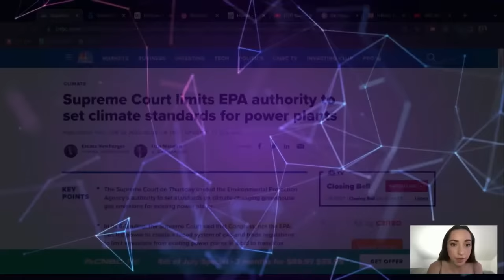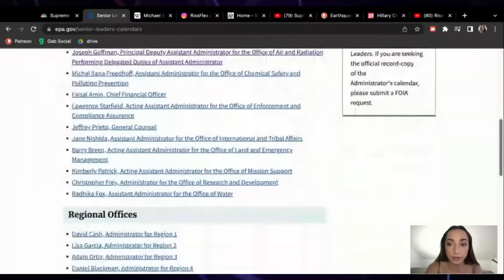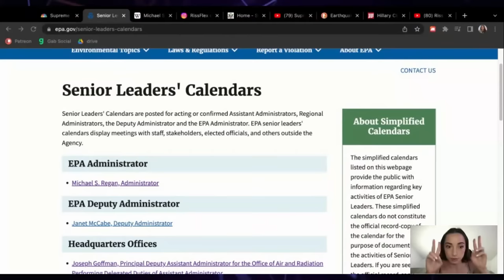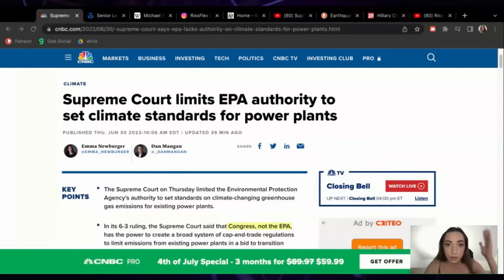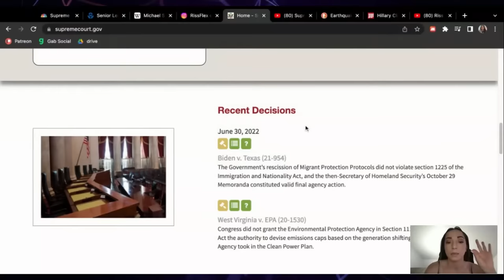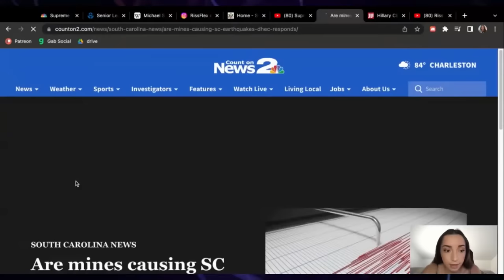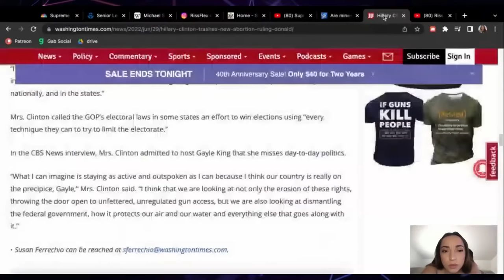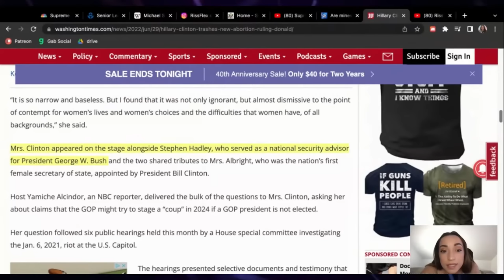BREAKING: SUPREME COURT SAVES THE ECONOMY...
I believe in the power of C60Evo! An amazing gift for everyone:
Studies show lab mammals lived 90% longer and eliminated tumors, when taking C60Evo regularly

Send RissFlex mail: Riss Flex P.O. 441 Lima, PA 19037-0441